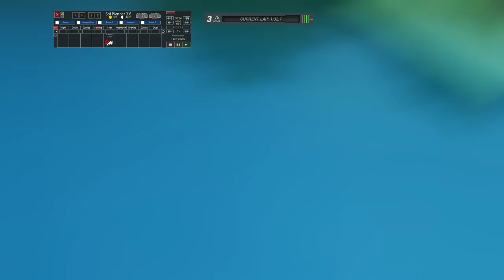Mit den Trabis über mein Schleizer Dreieck in Assetto Corsa.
Es ist noch in Arbeit und wird noch schöner.
Wer mich unterstützen möchte (Hardwareanschaffungen ala 3D Werkzeuge usw) um alles noch etwas weiter zu enwickeln. Danke im Vorraus.